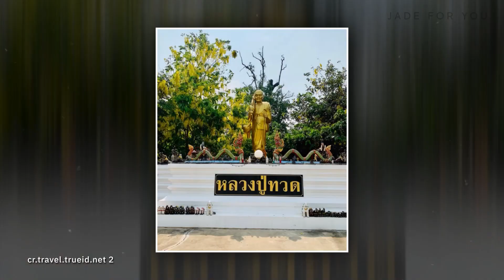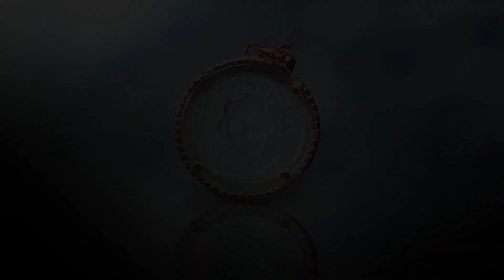วันคล้ายวันเกิด หลวงปู่ทวด | ขอความมีโชค จงสถิตถ์อยู่ในตัวข้าพเจ้า ✨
✨ ขอความมีโชค จงสถิตถ์อยู่ในตัวข้าพเจ้า ✨
เนื่องในวันคล้ายวันเกิด หลวงปู่ทวด 🙏